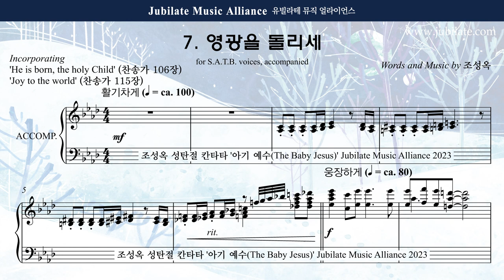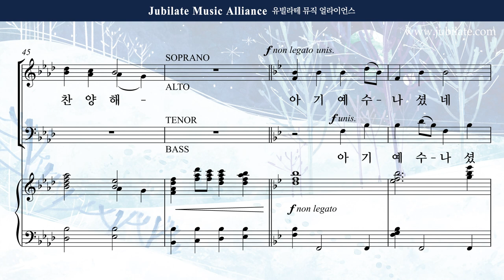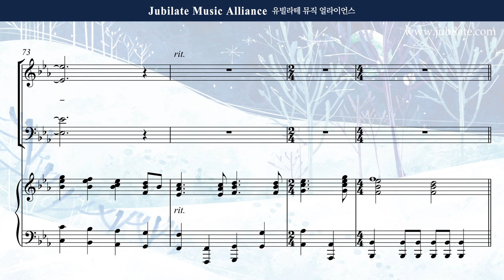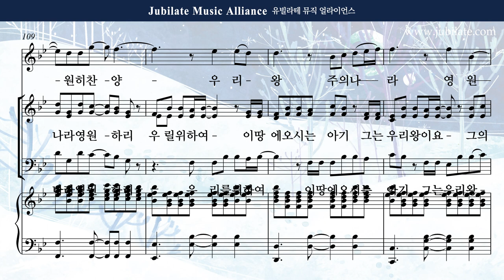[성탄절 칸타타] 조성옥 - 아기 예수 (The Baby Jesus) 7. 영광을 돌리세 Bass